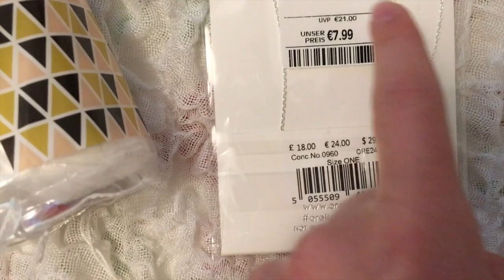USA!🇺🇸 Vorbereitungen// Isabel Chiara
Hey heute habe ich ein neues Video für euch, und zwar, wie man dem Titel schon entnehmen kann einen Vlog 💗
Ich hoffe euch gefällt das Video und ich würde mich natürlich über Feedback freuen!